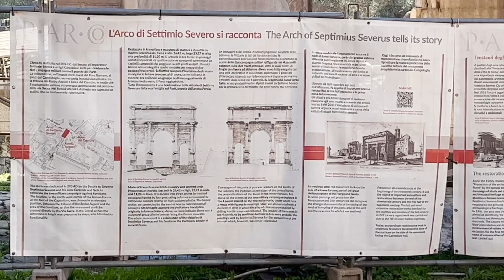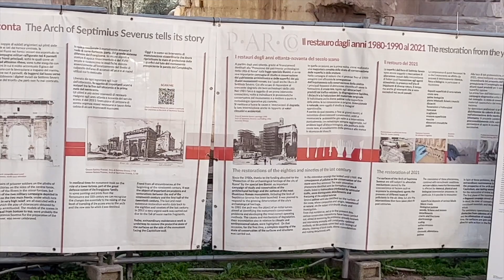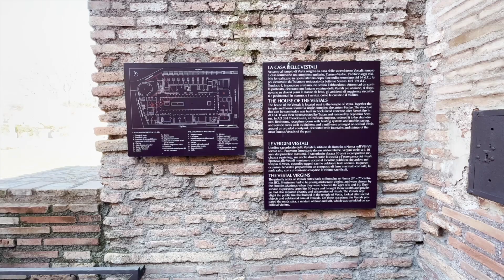羅馬論壇古羅馬廣場 /Rome Forum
古羅馬廣場